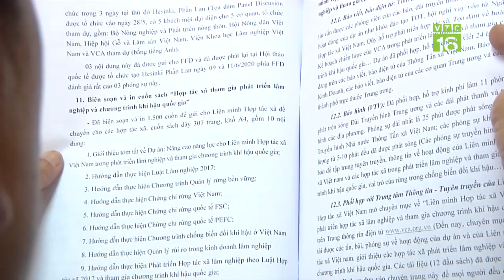Cá tra 18.000 đồng/kg, người nuôi lỗ tiền tỷ | VTC16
VTC16 | Do xuất khẩu giảm mạnh, kéo theo giá cá tra trong nước sụt giảm thấp nhất 3 năm trở lại đây, chỉ còn từ 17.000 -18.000 đồng/kg. Người nuôi cá tra ở đồng bằng sông Cửu Long đứng trước nguy cơ thua lỗ tiền tỷ.